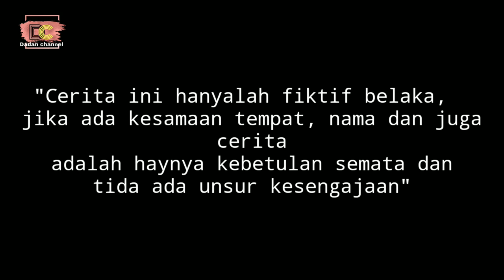KOMEDI || Top new comedy video 2019 || POLISI GADUNGAN [ wadah burung ]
komedi baper,
komedi bioskop indonesia 2019,
komedi cinta,
komedi football,
komedi film pendek,
komedi gokil,
komedi guru,
komedi gombalan cinta,
komedi garing,
komedi guru sekolah,
komedi hantu,
komedi indo,
komedi jadul,
komedi jadul indonesia,
komedi koplak,
komedi movie,
film komedi,
komedi ngapak,
bodor,
bodor sunda,
bodoran sunda,
sunda ngakak,
bodor sunda lucu,
bodoran,
ngakak sunda,